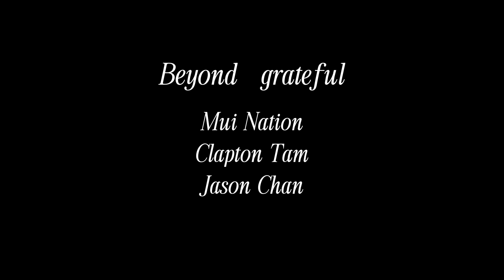Jesley Lok 樂蘊如 - 《赤的疑惑》Live Cover [紀念梅艷芳逝世20週年]「傳承‧永恆傳奇#梅艷芳」